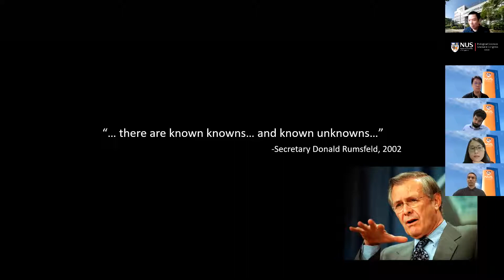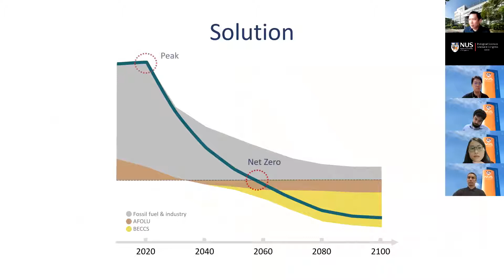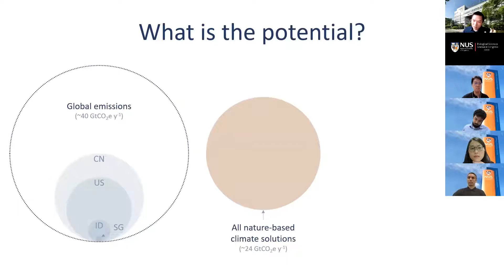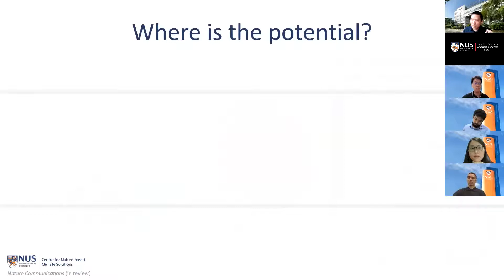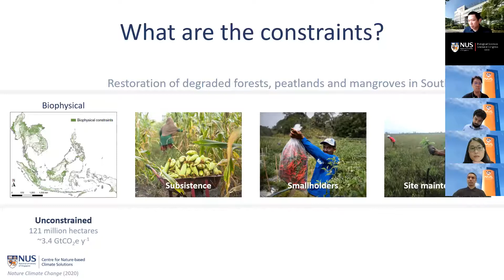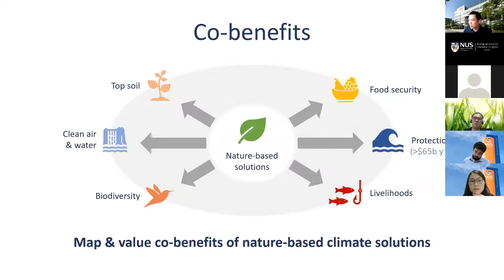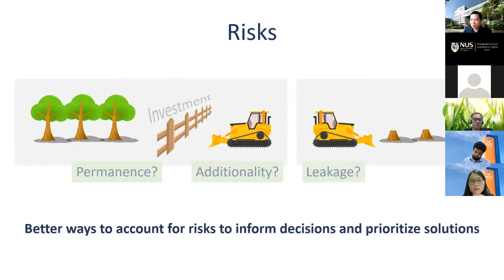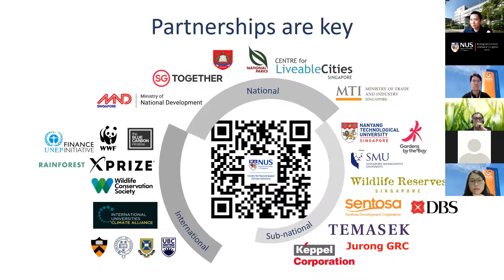How Science Can Help Inform Policy Decisions on Climate and Biodiversity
Our ability to achieve green growth on our path to recovery from the current pandemic may be critical for addressing an even greater and more insidious existential crisis, which is that of climate change. According to the Intergovernmental Panel on Climate Change, even a 0.5°C difference in the level of global warming can significantly increase the risk of droughts, floods, extreme weather and poverty for hundreds of millions of people globally. In a recent study, an international group of scientists reported that Nature can provide 37% of the necessary climate mitigation between now and 2030 for a greater than 66% likelihood of achieving the 2°C target of the Paris Climate Agreement. These so-called “nature-based climate solutions” include the conservation, restoration and improved management of forests, wetlands and agricultural lands to increase carbon sequestration, reduce CO2 emissions, and enhance climate resilience. There are, however, considerable knowledge gaps that need to be addressed to identify and realise the promise of nature-based climate solutions. In this talk, Prof. Koh Lian Pin will address some of these challenges.